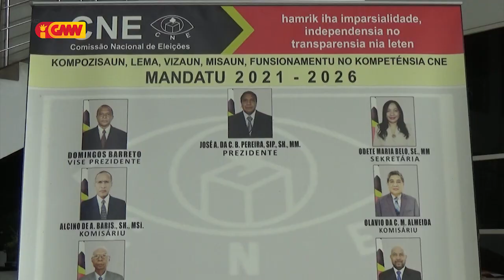CNE sei rekruta brigada no Ofisiais hamutuk 1800